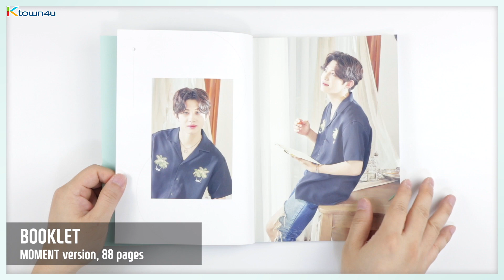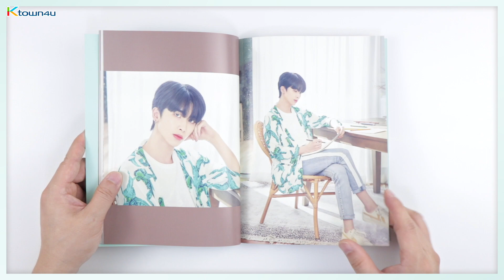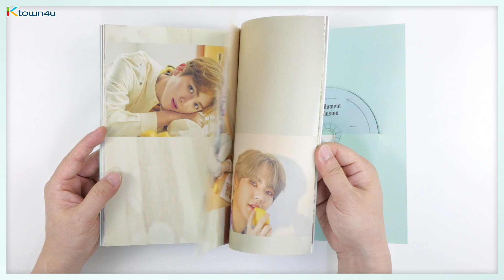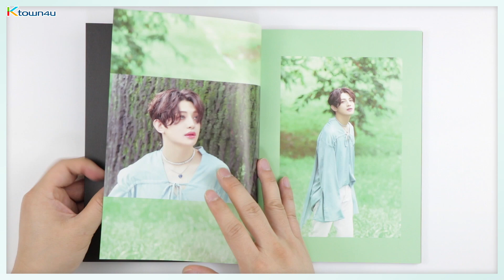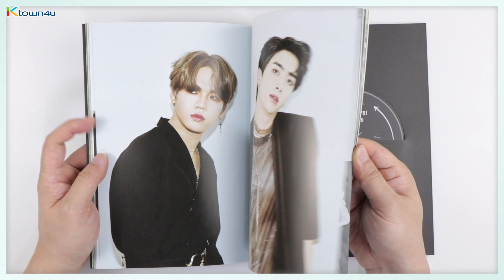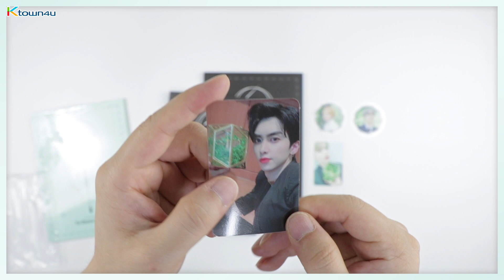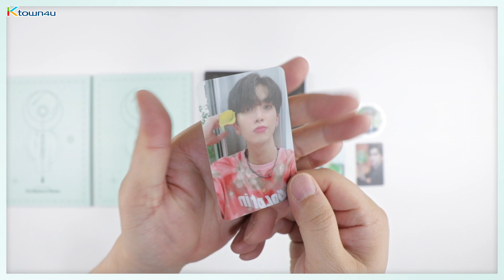Unboxing UP10TION "The Moment of Illusion" the 8th mini album, 업텐션 언박싱 Kpop Ktown4u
世界的なKPOPオンラインショップ・Ktown4uで、こちらのアルバムをご購入ください！
たくさんのご登録、いいねが力になります。
より多くの開封動画でお応えします。

Ordena los álbumes con 🔒Seguridad de Pago y 📦Envío Rápido en la Mejor Tienda de Kpop en línea del Mundo, ⭐️

[PART]
- Ver : Illusion Ver./ Moment Ver.
- Booklet : 88p
- Photocard : Random 1p out of 8p
- Circle Transparent Photocard : Random 1p out of 8p
- POSTER : 1p (For the First press only)

[TRACKS]
01. Your Gravity
02. Sky Surfer
03. Look At Me
04. Skyway
05. Restore
06. Lover